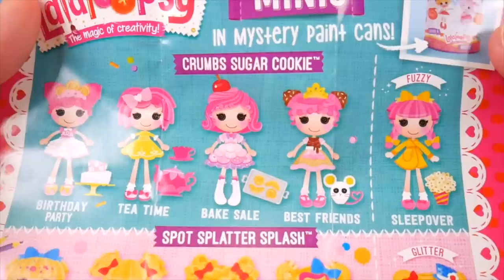LOL Surprise Dolls Dress Up in School for Lil Sisters Treehouse Toy Mystery Blind Bag Video